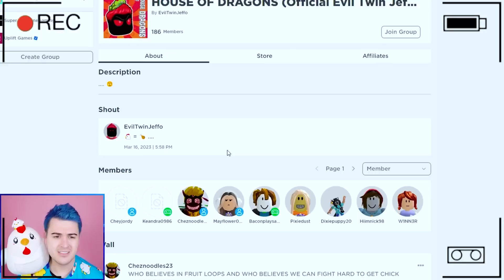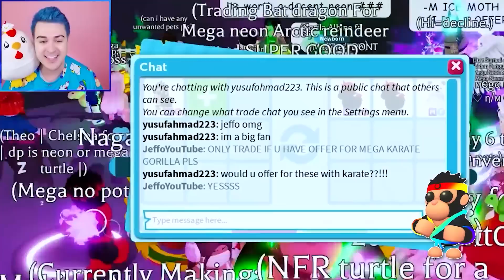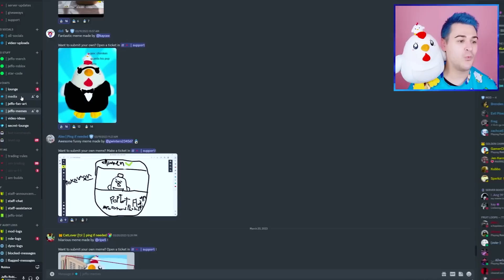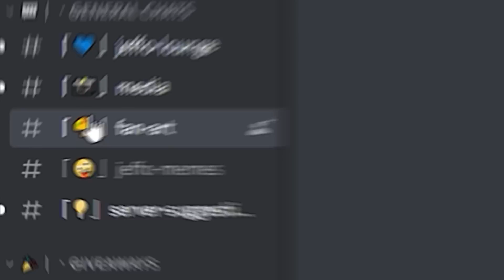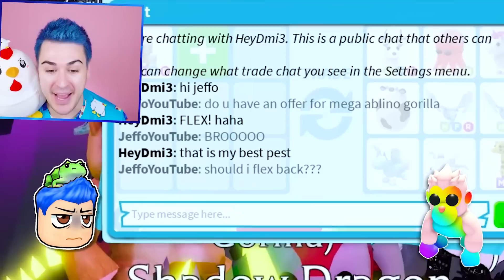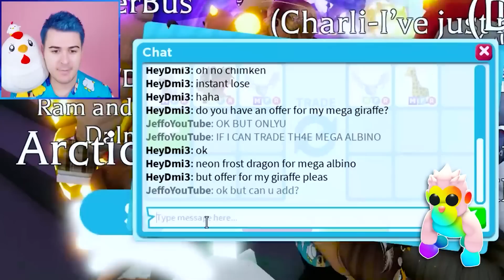I Traded *EVERY MEGA NEON* Gorilla Fairground Pet In Adopt Me Roblox !! Adopt Me Trading COMPILATION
Jeffo says I traded every mega neon gorilla fairground pet in adopt me roblox in this roblox adopt me trading compilation video. Adopt me roblox game with Jeffo roblox! I make youtube shorts about roblox adopt me trading during adopt me update. In this adopt me new update 2023, I buy everything in the spring festival adopt me update to unlock new adopt me spring pets such as the adopt me hare, adopt me wood pigeon, and the border collie premium pet. I play adopt me new mini games like fashion fever to get eggs and unbox new pet accessories in the new adopt me shop. I go to the gorilla fairground update to expose new adopt me gorillas including adopt me chef gorilla and adopt me karate gorilla. I also open 100 premium gorilla boxes to unbox new adopt me pet gorilla like the albino gorilla, adopt me emperor gorilla, and adopt me astronaut gorilla. I try hatching all new adopt me pets from south east asia egg like the adopt me legendary mega neon naga dragon and mega tree kangaroo. I also try opening 100 eggs to get new adopt me southeast asia pets such as the mega tarsier, mega comodo dragon and the mega neon bali starling. I try adopt me hacks to unlock the mega neon gecko, mega maleo bird, and the mega neon tapir. I do adopt me trades to get new adopt me south east pets such as the mega neon sea krait, mega banded civet, mega neon binturong and mega black macaque. I also do a try not to laugh challenge while watching funny memes and roblox shorts. I trade mega neon adopt me pets and try to unlock the secret on how to get free robux. I playadoptme and tell a roblox story about my house tour and fun challenges such as noob to pro in 24 hours and roblox trading only one color. I also play adopt me new update and do adopt me giveaway in my family friendly adopt me channel. I look at funny roblox memes and do roblox roleplay with roblox funny moments. I like to go undercover and try adopt me hacks, roblox hacks and roblox tiktok hacks to get unreleased adopt me free pets. I try to find out how to get rich in adopt me and how to get free pets in adopt me using adopt me codes in my roblox gameplay. I like trying new roblox games and making roblox movie with my roblox girl gamer crush and best friend.